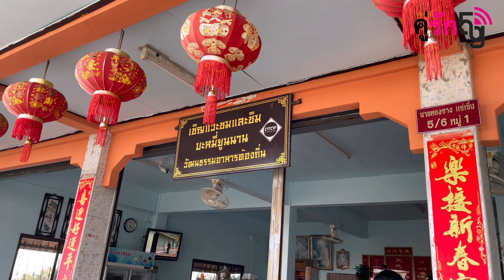คู่รัก5G พาชิมพาเที่ยว Ep.3 ตลาดเช้าดอยแม่สลอง